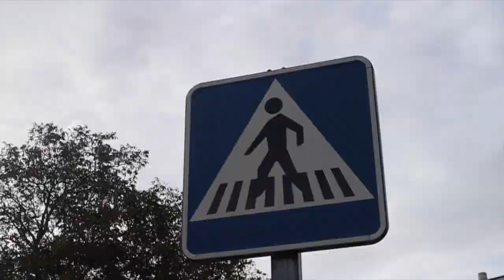Camino de Santiago- Day 5 - Hiking is really hard - knees are not happy!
The Ginger Vicar gets to see one of the most well know spots on the Camino up the top of the mountain - but there was a price to pay - also found the funnest Priest ever